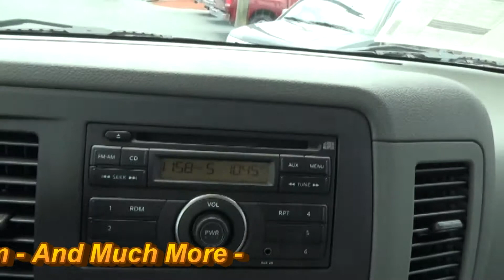2014 Nissan NV1500 Cargo Van 104096